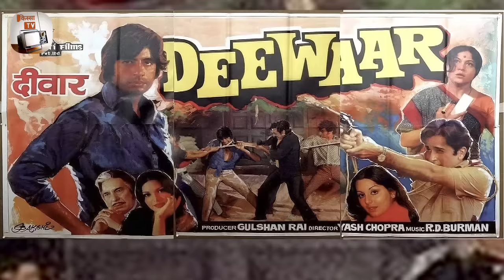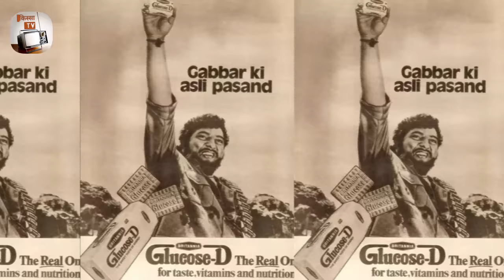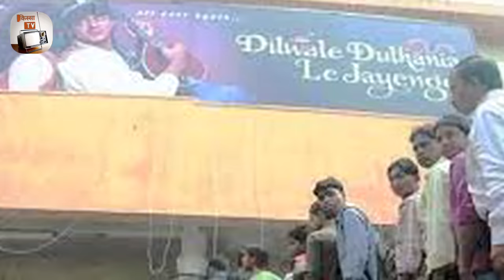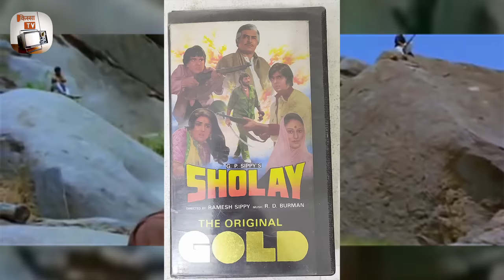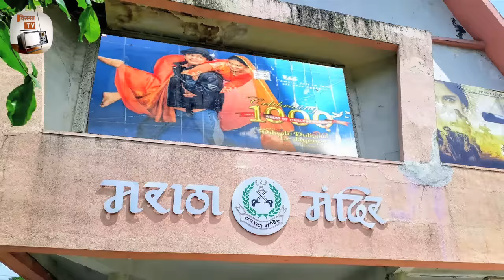50 Unknown and Amazing Facts of Sholay | Gabbar Singh | Thakur | Jai Veeru | Ramesh Sippy | Trivia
"Gabbar Singh" character was so famous that Britannia Biscuits made a commercial with Amjad Khan eating Biscuits. This was the first time that a villain character was used by a company to publicize its products. The advertisement was an instant hit in children and the sales doubled.

The famous overhead tank scene where Veeru threatens Mausi with suicide and Jai attempts at making a proposal of marriage was drawn from a real-life incident. The train robbery sequence took about 20 days to film on the Mumbai-Pune line, near Panvel. Sharman Joshi's father starred in the film as one of Sanjeev Kumar' s sons.

The film was shot extensively in Ramnagaram near Bangalore, India. There are huge rocks of granite in this town which formed the backdrop of Gabbar Singh's hideout. As a mark of respect, the people of Ramnagaram renamed a hamlet in the town as Sippynagar after the director of the movie, Ramesh Sippy. Sachin received a refrigerator as remuneration for his acting.

Actor Mushtaq Merchant plays two roles in the film. The first role is as the train driver in famous train scene. The second role is when Jai Veeru steal a Parsi mans motorcycle. He plays the Parsi man. Jai and Veeru were named after Salim Khan's college friends, Veerandar Singh Bias, son of a jagirdar at Khajrana Kothi, Indore and Jai Singh Rao Kalevar, a Pindari warrior and vegetable farmer. Both have passed away.

"Gabbar Singh" character was so famous that Britannia Biscuits made a commercial with Amjad Khan eating Biscuits. This was the first time that a villain character was used by a company to publicize its products. The advertisement was an instant hit in children and the sales doubled. The famous overhead tank scene where Veeru threatens Mausi with suicide and Jai attempts at making a proposal of marriage was drawn from a real-life incident.

The train robbery sequence took about 20 days to film on the Mumbai-Pune line, near Panvel. Sharman Joshi's father starred in the film as one of Sanjeev Kumar' s sons. The film was shot extensively in Ramnagaram near Bangalore, India. There are huge rocks of granite in this town which formed the backdrop of Gabbar Singh's hideout. As a mark of respect, the people of Ramnagaram renamed a hamlet in the town as Sippynagar after the director of the movie, Ramesh Sippy.

Actor 'Amjad Khan' was almost dropped from the project because scriptwriter 'Javed Akhtar' found his voice too weak for Gabbar Singh's role. The scene of killing of Thakur's family by Gabbar is an adaptation of the killing of McBain family by Frank in Sergio Leone's Once Upon A Time In The West. This was the first film in the history of Indian cinema to celebrate a silver-jubilee (25-week) initial release at over 100 theatres across India.

Sholay, despite being a huge hit, received only one Filmfare award (best editing: MS Shinde...The awards for the best film, the best dialogues, the best direction and others went to Deewar. Initially, 'Dharmendra' was keen to play the role of Thakur Baldev Singh. He eventually relented when the director informed him that Sanjeev Kumar would play Veeru if that happened, and would get the heroine. Sanjeev Kumar had just then proposed marriage to Hema Malini. Dharmendra was in love with her and quickly went back to the role of Veeru.